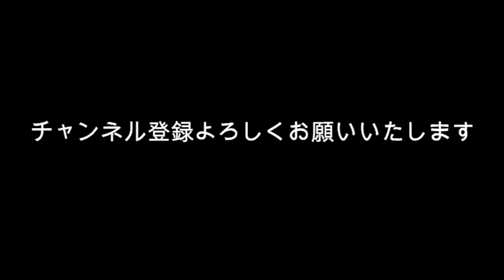佐藤健 貫禄の連続首位？